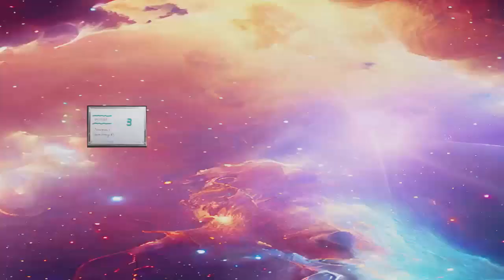Assim como já é - P11